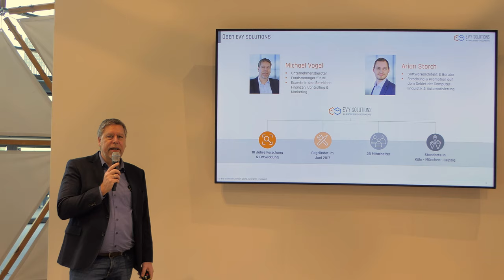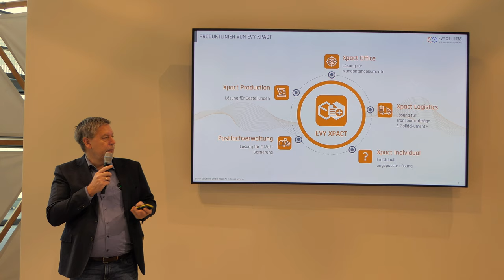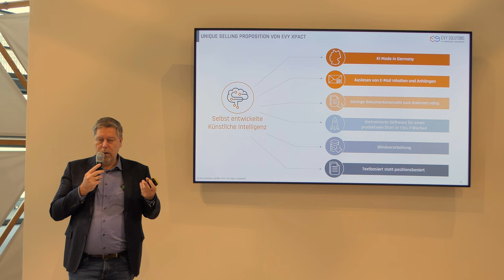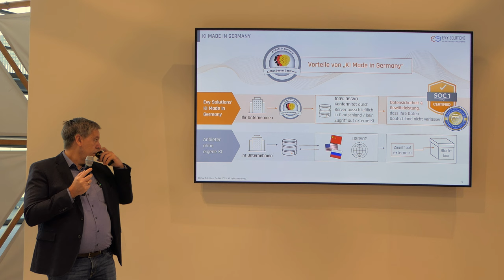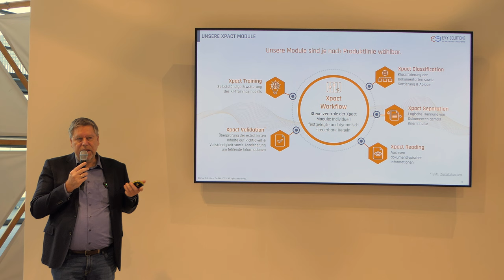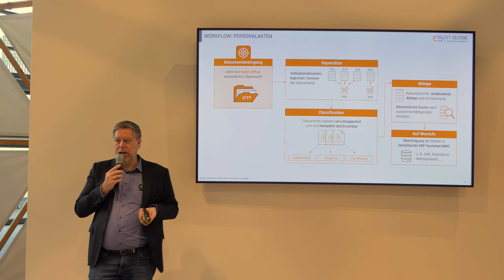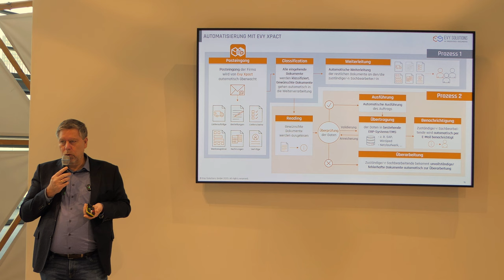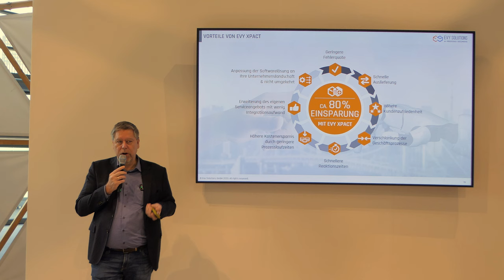KI in der Praxis - Dokumentenverarbeitung im Office-Bereich | Ambiente 2024 | Frankfurt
Die Dokumentenverarbeitung der Zukunft! Mit unserer Softwarelösung können Sie den Verarbeitungsprozess, vom Eingang des Dokumentes bis zur Auslieferung, automatisieren. Die eingehenden Dokumente können nicht nur im Rahmen der Postfachverwaltung in Ihrem Postfach vorsortiert werden, sie können auch in die automatische Weiterverarbeitung übergehen. So können beispielsweise Bestellungen oder Anfragen vollautomatisch ausgeführt werden. Lassen Sie sich von den Möglichkeiten der KI überzeugen! Sprecher: Michael Vogel von @ambiente @messefrankfurt @evysolutions8830